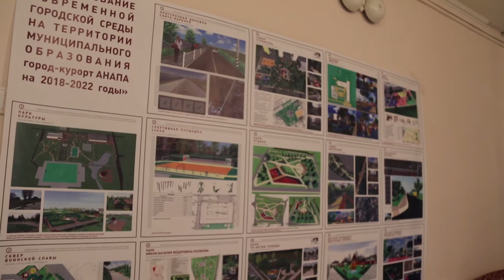Голосование в сельских округах Анапы